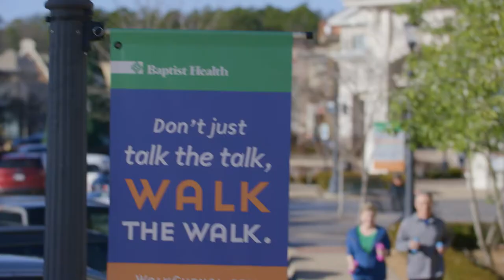Baptist Health - Keep On Amazing Anthem Spot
Stone Ward developed this spot for Baptist Health, a leading hospital system in Arkansas.